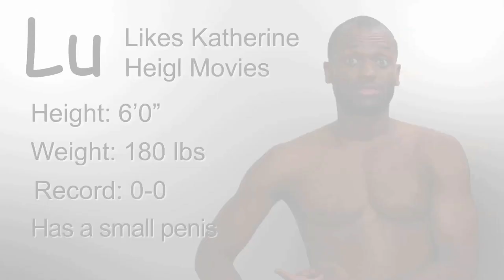my roommate the MMA Fighter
to see the list of this episode's cast and crew.

Martial Arts encourage self defense and discipline. But what happens when you mix them? The result is a new-aged hybridization known as MMA, Mixed Martial Arts. Fueled by testosterone and adrenaline, this rising art form teaches its practitioners to adapt to whatever style is thrown at them. It also obliges those forced to encounter said practitioners to improvise with whatever aggression and abuse is thrown their way.